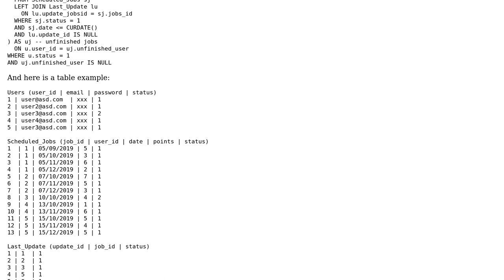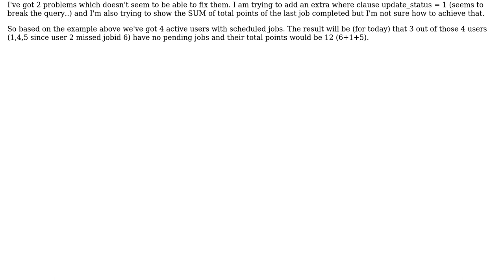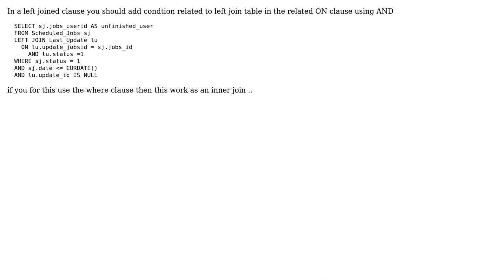MySQL joint tables SUM and extra clause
With thanks & praise to God, and with thanks to the many people who have made this project possible! You are responsible for your own actions.